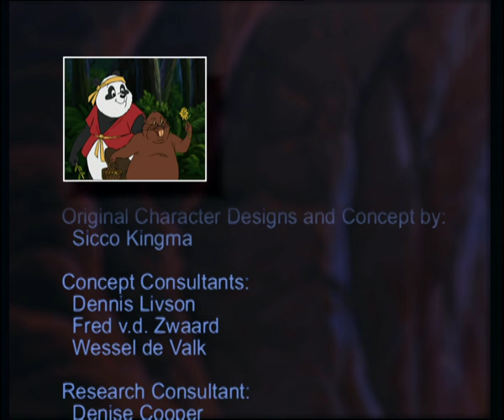Black-headed Uakari - The Bamboo Bears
The Bamboo Bears - Episode 44 Blackheaded Uakari
The Uakari Monkeys live very high in the rain forest tree tops and are rarely seen. Rataleone’s plans to destroy forest land in order to extend his cattle ranches mean trouble for Winston and other Uakaris. Fortunately Our heroes are at hand to put a dampner on Rataleone’s barbecue and ensure the safety of Winston’s forest.